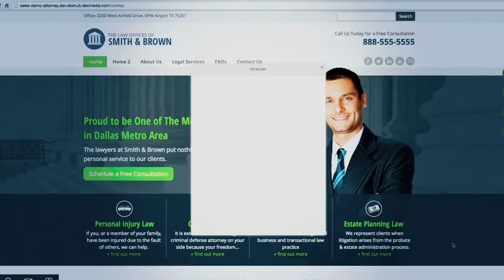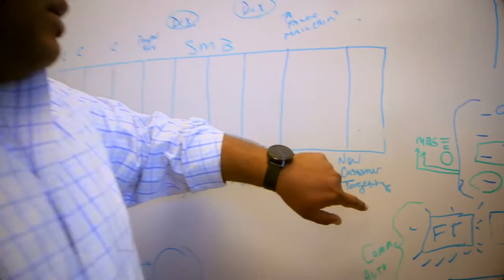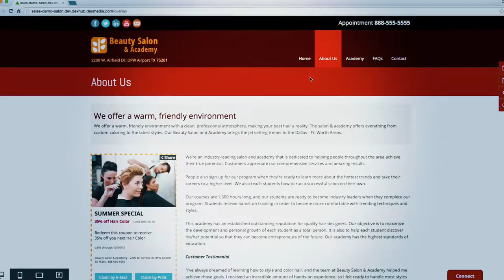we are dex media